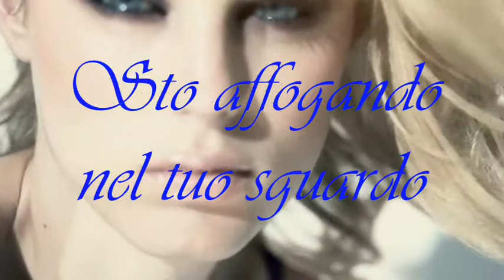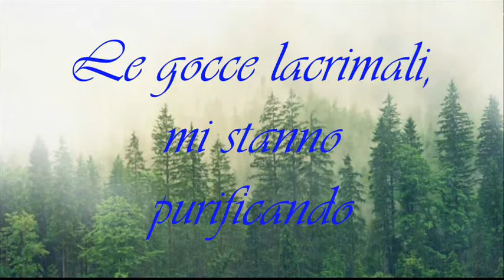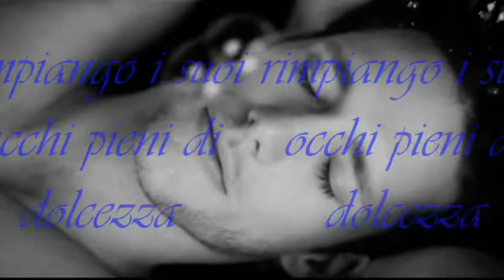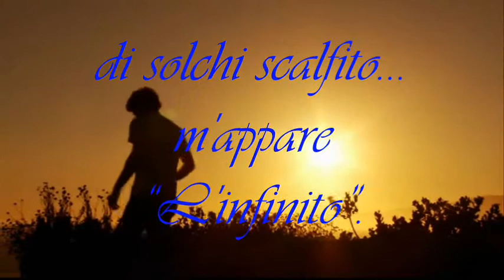I tuoi occhi musica di Tchaikovsky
Sto affogando nel tuo sguardo, nei tuoi occhi mi sto perdendo.
Le gocce lacrimali, mi stanno purificando dando all'animo una parvenza d'innocenza.
Lontana è ormai la giovinezza, così anche la sua innocenza.
Col cuore colmo d'amarezza, rimpiango i suoi occhi pieni di dolcezza.
Con la schiena curva e il viso corrugato, di solchi scalfito...m'appare “L'infinito”.
Il quadro della vita, di “Forme” Si è riempito... manca solo la cornice.
By..lakired